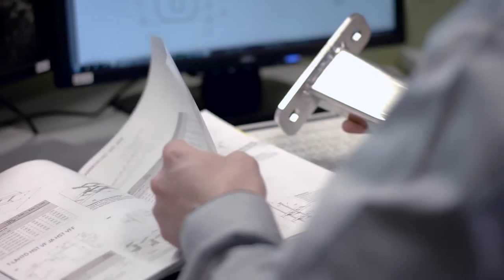Meka Pro Oy, company presentation